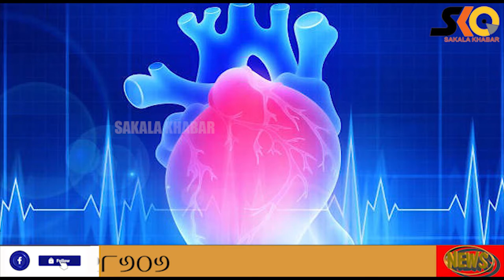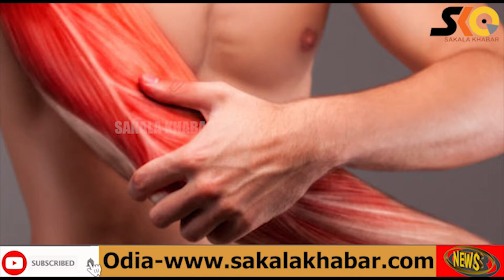Benefits of Watermelon during summer || sakala khabar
ଶରୀର ପାଇଁ ରାମବାଣ ସଦୃଶ ତରଭୁଜ
Benefits of  Watermelon during summer